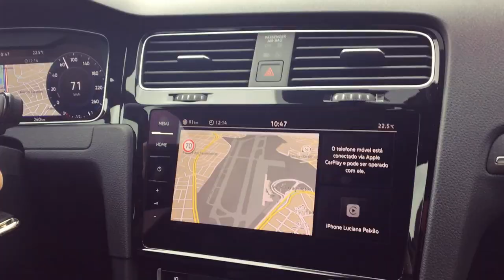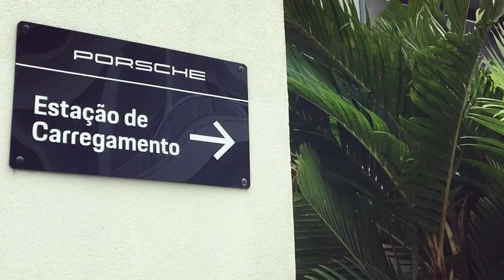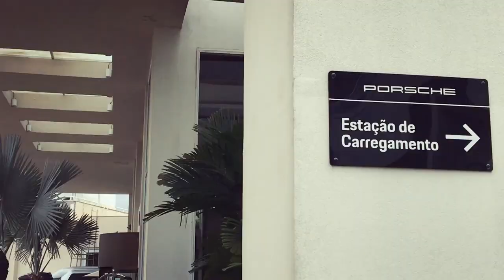GOLF GTE - IMPRESSÕES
A convite da @vwbrasil, A Arquiteta foi testar o Golf GTE, que estreia novo conceito de mobilidade elétrica urbana.
Além, disso, a Volkswagen lança também bicicleta e patinete elétricos, em solução inovadora de mobilidade urbana

MASTER ARQUITETO

DOWNLOADS GRÁTIS